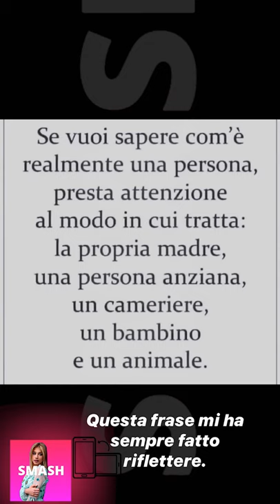ALICE DE BORTOLI NUOVE INSTAGRAM STORIES!